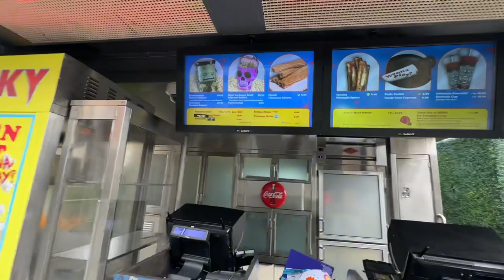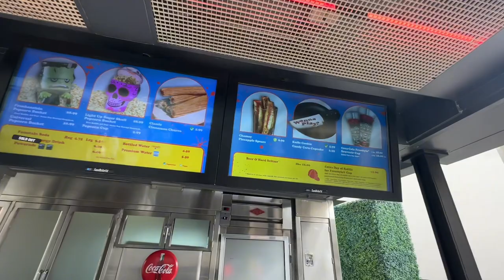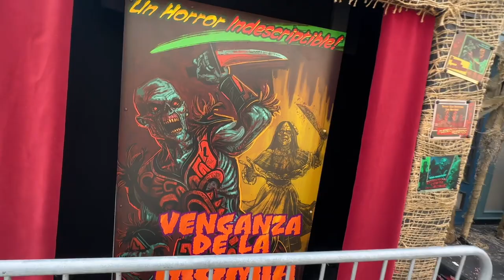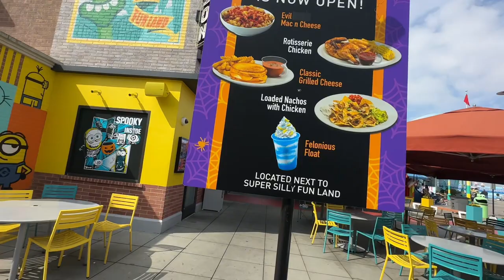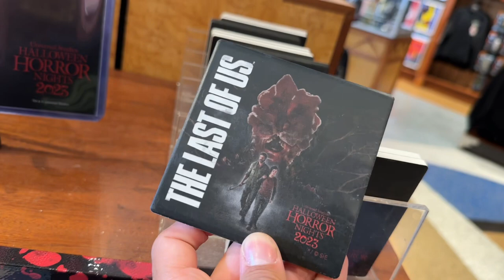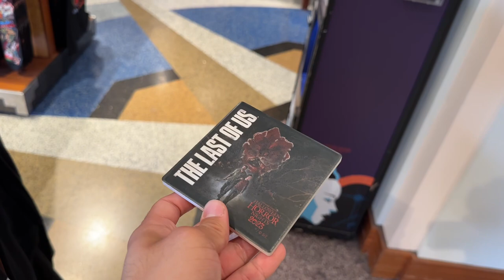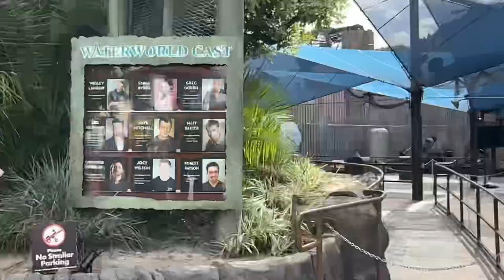Vertical Work Starting Soon? Fast and Furious Rollercoaster Universal Studios Hollywood Updates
Today we’re back at Universal Studios Hollywood for another construction update. In today’s construction update, we take a look at everything that is new in the theme park from Halloween horror nights to the new fast and furious roller coaster. Demolition is nearing completion for the former special effects show and animal actors stage show. ￼￼ we should see some more vertical work on the roller coaster very soon!